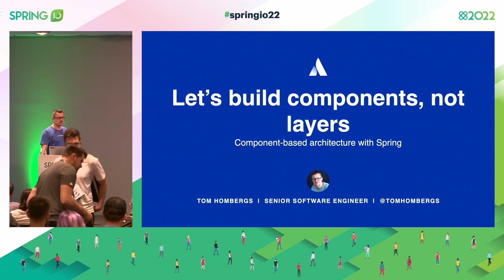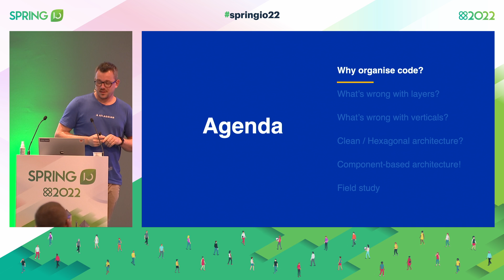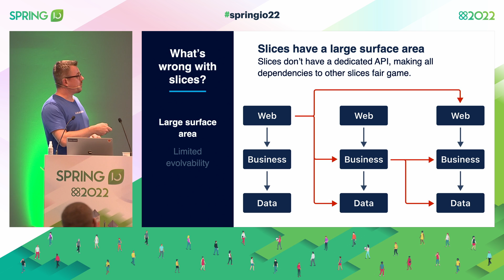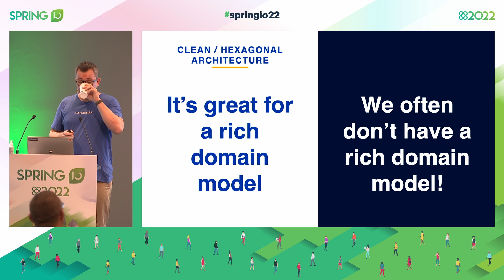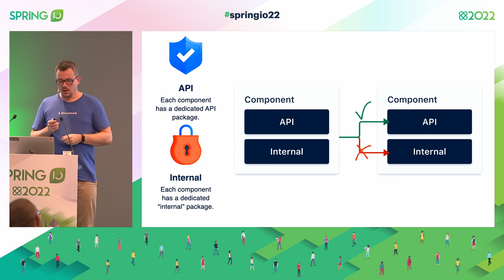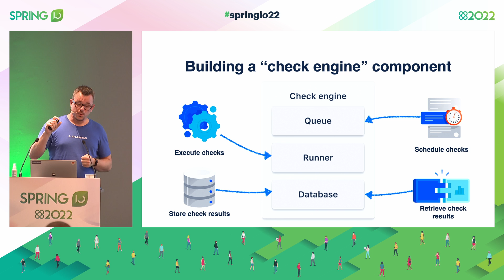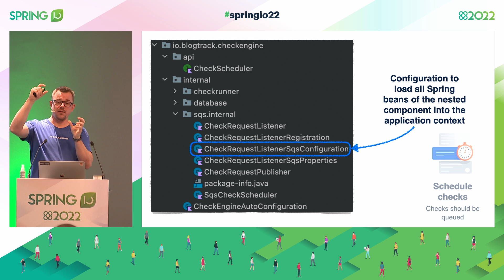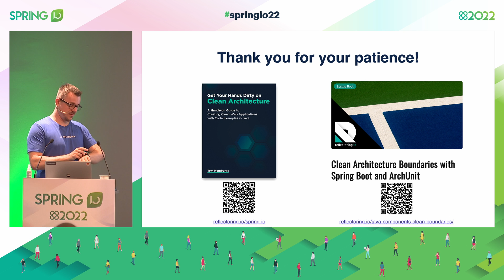Let's build components, not layers by Tom Hombergs @ Spring I/O 2022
Code is written once and read often. So we should focus on making it easily readable. We all know that.

The same is true for the architecture of an application. It’s usually created once and then read and re-read, understood and misunderstood, interpreted and misinterpreted a lot of times by a lot of people during its lifetime.

We try to get a grip on this problem by using architectural patterns like layers. While layers are a well-understood structure, they only help in understanding the big picture of the application’s architecture. They usually don’t do a good job of organizing the code into pieces that are easy to understand and reason about.

Usually, a better approach to structure the code is to build components. Like lego bricks, we can compose multiple (vertical and horizontal) components to a bigger component, until we have built a complete application. We can zoom in and out of the codebase along the seams of the components to understand what we need to understand at the level of abstraction that we are currently concerned with.

In this talk, we’ll explore a lightweight way of structuring the codebase of a Spring Boot application that will feel like building lego. This component-based structure is easy to understand and reason about. It’s also easy to maintain over time thanks to a single rule that can be enforced by tooling. Java, Spring Boot, and ArchUnit bring all the tools we need for a nice component-based codebase, we just need to use them.

Video Chapters
00:00:00 Introduction
00:04:50 About the speaker
00:05:50 Why organise code?
00:08:47 What's wrong with layers?
00:12:09 What's wrong with vertical slices?
00:14:36 Clean / Hexagonal architecture
00:21:38 Component-based architecture
00:30:58 Field Study - Building a check engine component
00:43:44 Why build components?
00:47:03 Thank you